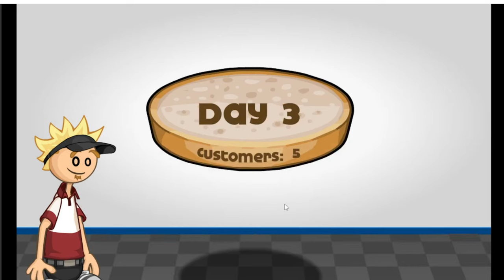Papas Burgeria HD Full Playthrough Gameplay-any19